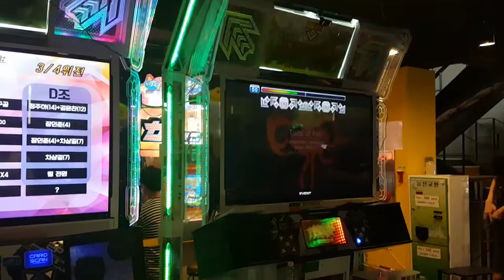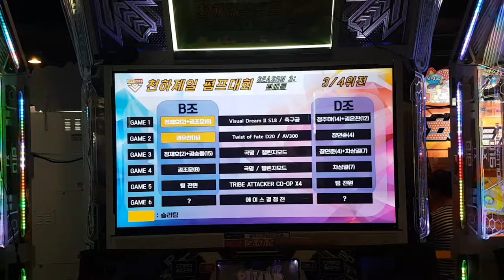[대회 직캠] 트위스트 오브 페이트 D21(이전 버전 20) 저배속 Twist of Fate AV 300 | 2018.09.02 GPF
GPF 3,4위 결정전 2차전
트위스트 오브 페이트 D20(Prime 2 기준) AV 300

안다미로 서버 온라인이 복구되자마자 해금 스텝들이 무수히 쏟아져 나오는 중... 그리고 예상했던대로 이 곡이 나왔네요.